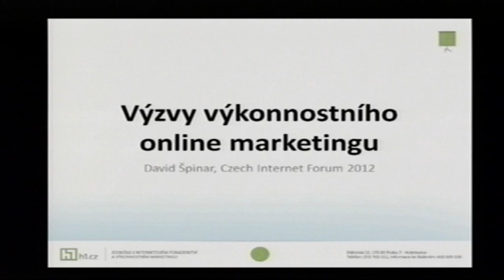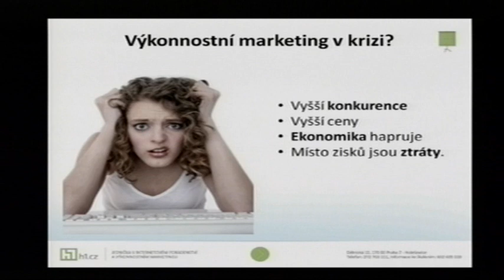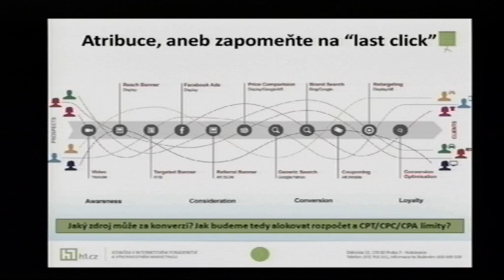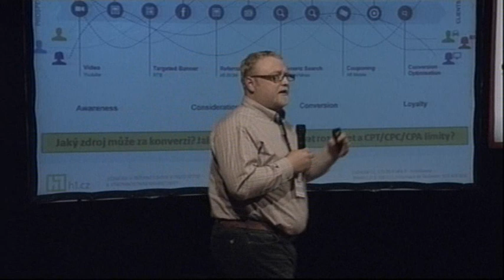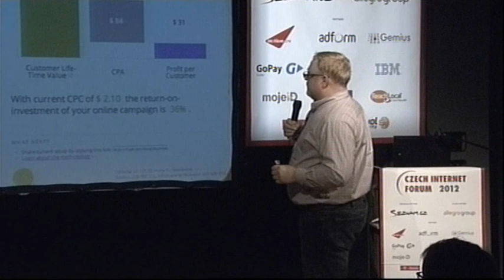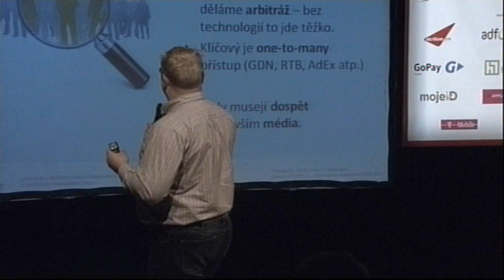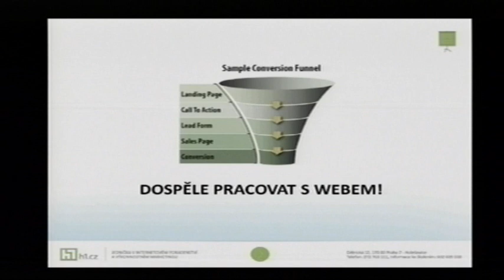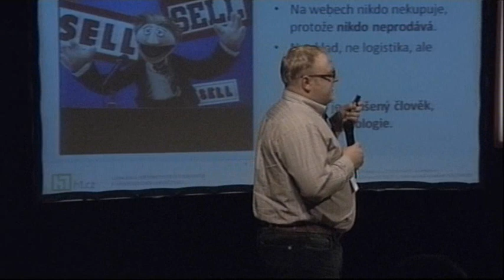David Špinar - Pět výzev dnešního výkonnostního marketingu